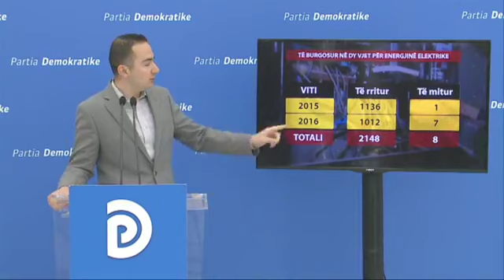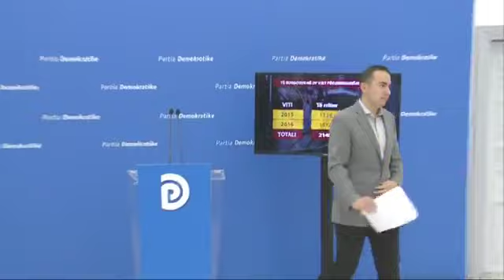"Shqipëria me Ramën po shkon pas" Salianji flet per rikthimin e vizave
Edi Rama shërbëtor ndaj krimit, gangster ndaj qytetarëve të pambrojtur e të pamundur. Edi Rama erdhi në pushtet nëpërmjet projektit politik të bashkëpunimit me krimin dhe sjellja e tij në pushtet është shpërblimi i krimit me prona dhe asete publike, me emërime në administratën e lartë nga deputetë, kryetarë bashkie e drejtora të rëndësishëm. Prej vitesh Partia Demokratike ka denoncuar me emër dhe mbiemër gjithë strukturën dhe infrastrukturën kriminale në Shqipëri, ashtu siç kemi denoncuar edhe lidhjet e qeverisë me bandat më famëkeqe ne vënd. Edi Rama në funksion të krimit dhe për të lehtësuar bandat kriminale vendosi ministra përfaqësues të krimit, deputetë në lista si propozues të krimit. Sot Edi Rama është i rrethuar dhe për fat të keq gjithçka ne kemi deklaruar po faktohet nga strukturat më të specializuara dhe nga institucionet më prestigjioze ndërkombëtare. “Shqipëria është shndërruar në një vënd tranziti në rritje për kokainën dhe heroinën, që komandohet gjërësisht nga elementë të krimit të organizuar, evidentohet ndërtimi i laboratorëve të përpunimit të kokainës dhe heroinës në Shqipëri” – Raporti i DASH.

“Grupet mafioze italiane, shqiptarët dhe bandat motorike të jashtëligjshme janë lojtarët kryesorë të krimit në Kontinent. Aktualisht krimi i organizuar përbën rrezikun më të lartë për sigurinë e brendshme të BE” – deklaroi dje Europol, duke e veçuar krimin e organizuar dhe mafian shqiptare si rrezik. Prej këtij treguesi të lartë të nivelit të kriminalitetit me mbështetje shtetërore në Shqipëri, Parlamenti Holandez votoi propozimin për rikthimin e vizave. Për shkak të projektit politik të Edi Ramës qytetarëve shqiptarë po ju rrezikohet lëvizja e lirë, për shkak të bashkëpunimit me krimin shqipëria ka 6 vite që nuk avancon por bën hapa pas në rrugën drejt BE. Gjendja reale e kriminalitetit, e krijuar për shkak të bashkëpunimit të krimit me qeverinë po jau nxin faqen shqiptarëve, të cilët nuk e meritojnë që për interesat kriminale të qeverisë, të shihen si delja e zezë në Evropë.

Në Shqipëri mbretëron krimi i organizuar, vendi gëlon nga tritolet, zjarrvëniet, grabitjet e armatosura, droga sheshit, vrasjet mafioze dhe rrëmbimet pa autorë rriten, por Rama dhe qeveria e tij ndëshkon të pamundurit, dhunon protestuesit, flak nga banesat qytetarët dhe godet gra e fëmijë. Politika e Ramës është kërbaç për qytetarët dhe lëpirje për krimin. Shifrat e tmerrshme të nxjerra nga gjykatat tregojnë se shteti i Ramës dënon brenda dy vitesh 2156 familjarë për pamundësine e pagesës së energjisë elektrike, 8 prej të cilëve në moshë të mitur, mijëra të tjerë për suvatime oborresh apo ndërtime stallash dhe nuk ka asnjë grup të strukturuar kriminal të dënuar. Ne do t’i japim fund shtetit personal të Ramës dhe bandave të tij, ne do të çmontojme grupet kriminale dhe do ta bëjmë Shqipërinë vendin e sundimit të ligjit, vend ku mbizotëron shteti ligjor, ku dënohen banditët e kriminelët dhe garantohen qytetarët, ne do ta rikthejmë në detyre policinë e marrë peng nga Rama dhe ushtarët e tij.